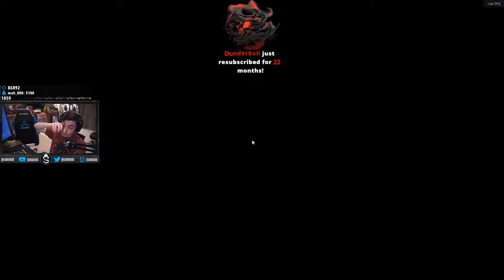Shroud likes it FAST! EASY WINS